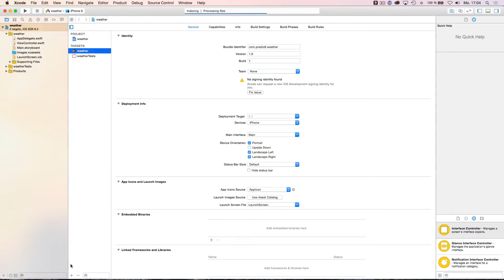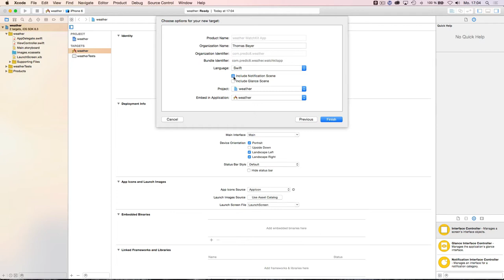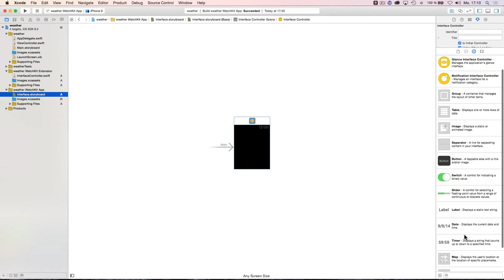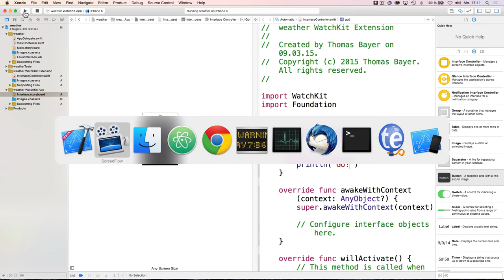iWatch Entwicklung: WatchKit mit Swift Hello World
Im Tutorial erstelle ich mit Swift und XCode 6.3 Beta eine kleine App für iOS mit WatchKit Extension. Auf der iWatch soll ein Knopf anzeigt werden, der beim Drücken Go! auf der Konsole ausgibt.

Für das Tutorial benötigt ihr keine iWatch und kein iPhone. Ein Mac mit der XCode Entwicklungsumgebung reicht dafür aus. Der iOS Simulator zeigt neben dem iPhone auch die iWatch mit 38 oder 42 Millimetern ab.